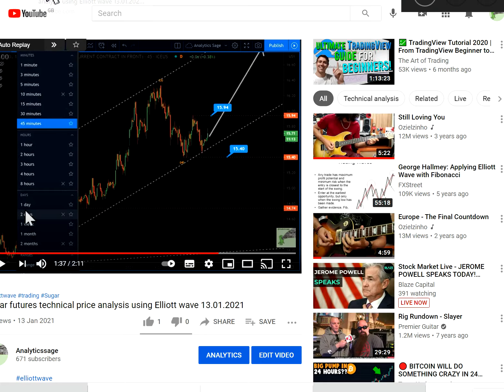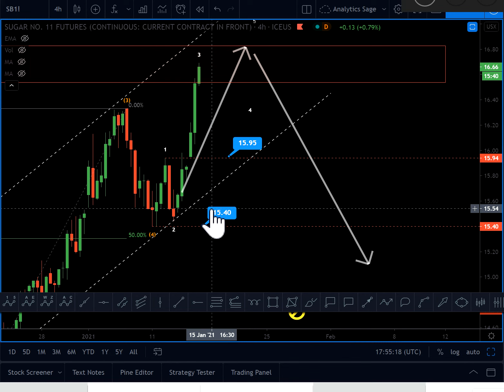Sugar futures trade setup update 14.01.2021